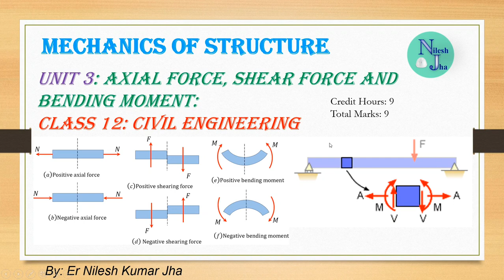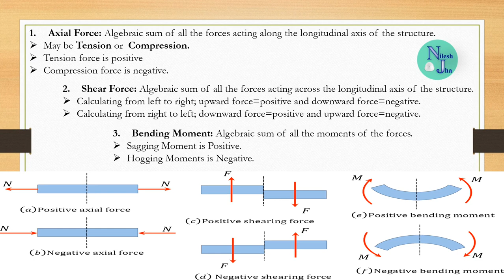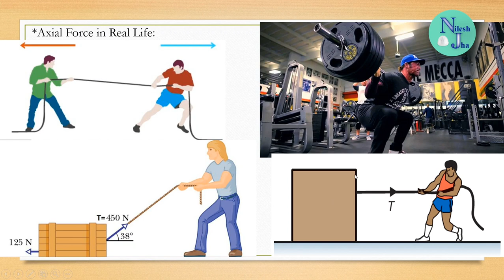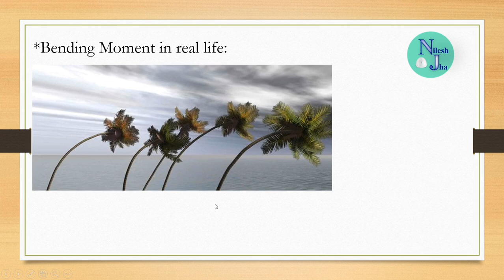Lecture 1 | Unit 3 | Mechanics Of Structure | Axial Force, Shear Force and Bending Moment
Definition, physical meaning and Sign convention of axial force, Shear Force and Bending Moment
Class 12